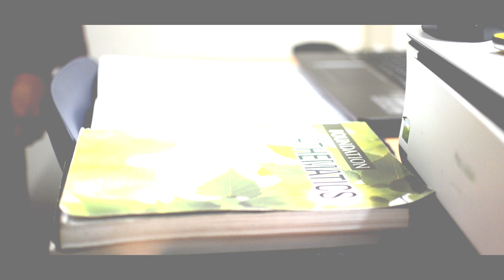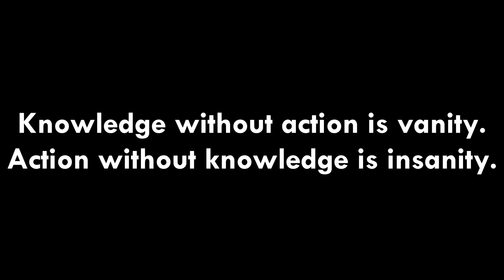Wasatiyyah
A special thanks to all of my friends who are the actors in the video.
Actor : faris, Megat , Syafiq, Asif ,Syafiq Tarmizie, John Haikal
Cameraman : Asif
Video Editor : Megat , Syafiq